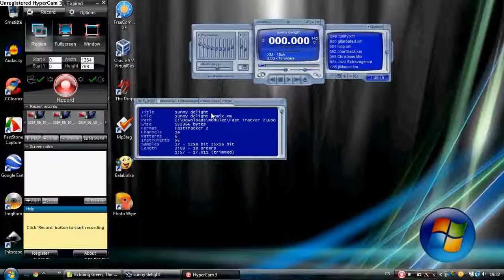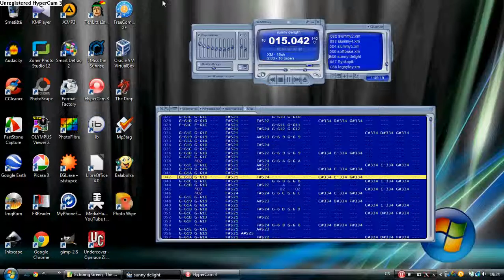Fast Tracker 2 - Boo - Sunny Delight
This song was tracked by Boo in Fast Tracker 2.
2/Boo/sunny delight remix.xm